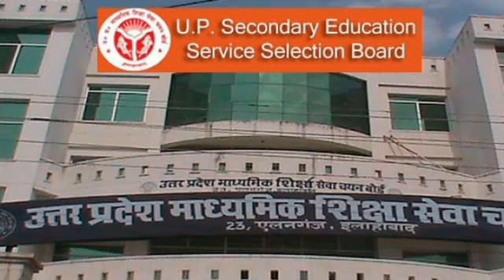टीजीटी पीजीटी एग्जाम डेट पर सचिव का बड़ा बयान जारी